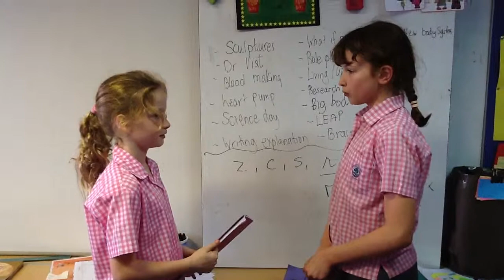4T Kara and Ellie